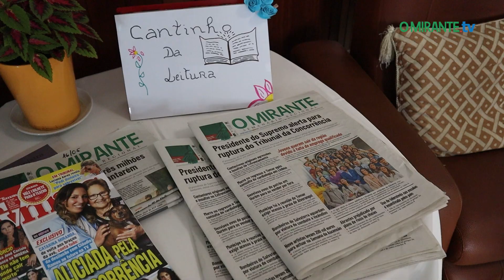No Centro Social da Meia Via estar informado é prioridade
No Centro Social da Meia Via, em Torres Novas, há uma actividade que é ler o jornal e comentar as notícias. O Centro de Dia acolhe cerca de 30 idosos que não têm outra forma de estarem informados.

O jornal é a única forma de os utentes do Centro Social da Meia Via, em Torres Novas, se manterem informados sobre o que se passa na região, uma vez que não sabem usar a internet e a televisão não diz o que acontece nos concelhos de Torres Novas e Entroncamento, de onde são oriundos os cerca de 30 utentes dos 60 aos 98 anos.
Todas as semanas há uma actividade que é ler o jornal e comentar as notícias. Quem não sabe ler ouve as informações que vêm nas páginas de O MIRANTE, lidas pela animadora sociocultural Sílvia Alcobia, que termina a actividade ao som do acordeão.